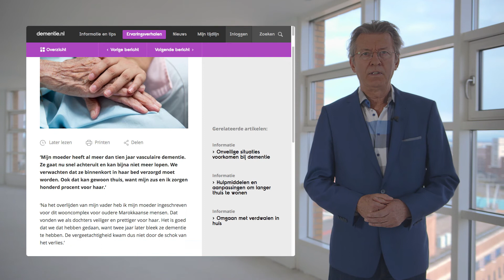Dementie.nl – Toelichting bij de ervaringsverhalen